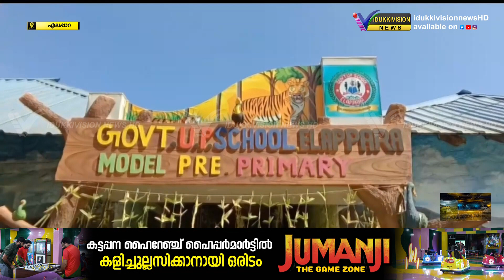ഏലപ്പാറ പഞ്ചായത്ത് യുപി സ്‌കൂള്‍ സ്റ്റാര്‍സ് മോഡല്‍ പ്രീ പ്രൈമറി ഉദ്്ഘാടനം ചെയ്തു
സാധാരണ കുടുംബങ്ങളിലെ വിദ്യാര്‍ത്ഥികള്‍ക്ക് മെച്ചപ്പെട്ട വിദ്യാഭ്യാസം നല്‍കുകയാണ് സര്‍ക്കാര്‍ ലക്ഷ്യമെന്ന്്  കെ ടി ബിനു